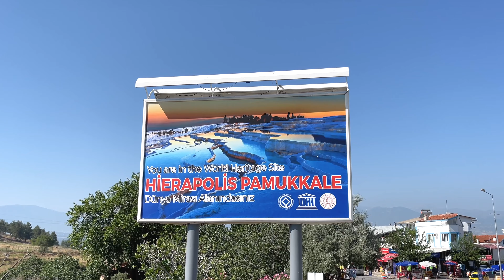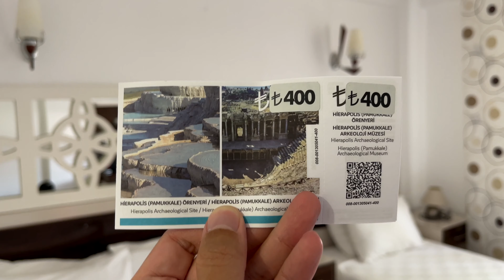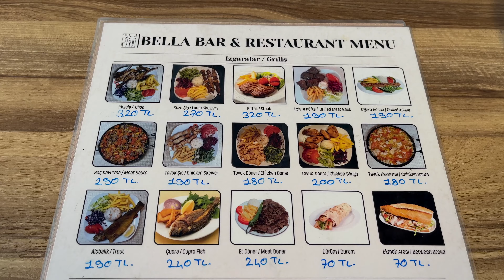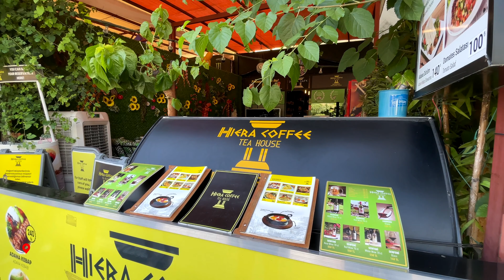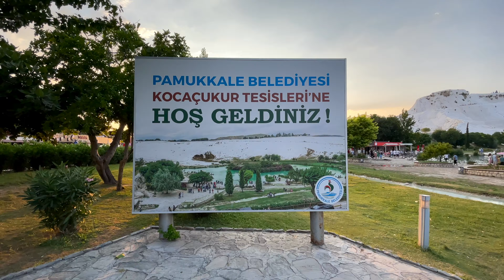Pammukale should be in your Travel Bucket List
English subtitles available. The second town we visited in Türkiye is the town of Pamukkale and we took a very “memorable” overnight bus ride from Göreme to get there. Pamukkale means “cotton castle” in Turkish and it is the name of the town as well as the name of an attraction within the town. (it is still a mystery to us as to which came first… 😅).

Join us as we explore Pamukkale. Not only did we visit the cotton castle, we also went to the lesser known but super awesome Hierapolis as well as dine at the BEST restaurant in Pamukkale.

Places Visited:
📍 Travertines of Pamukkale
📍 Hierapolis
📍 Piknik Alanı

Food Ate:
🍽️ Hiera Coffee Tea House